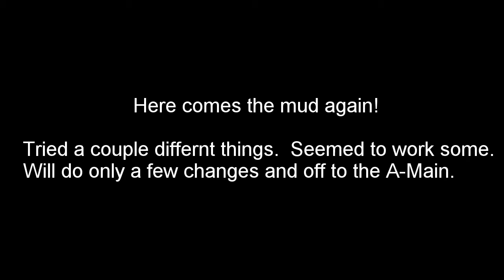7 17 2021 Beaver Dam Raceway Modified Heat 2 Front cam